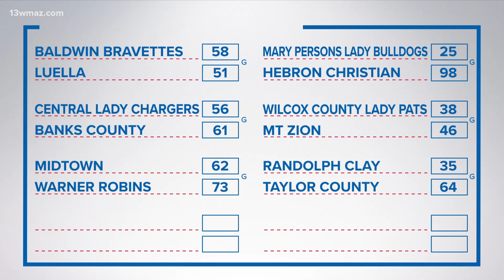Girls run the world in Taylor County and Warner Robins Girls basketball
Who runs the world girls? Time for some elite 8 playoff action.

13WMAZ News is the #1 station for news and weather in the Central Georgia area, serving people in Dublin, Macon, Milledgeville and Warner Robins.